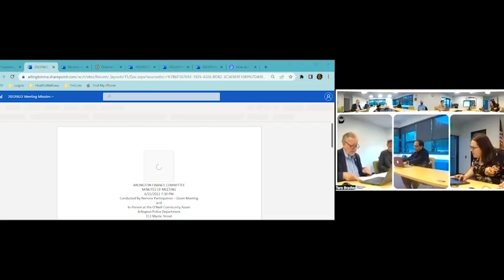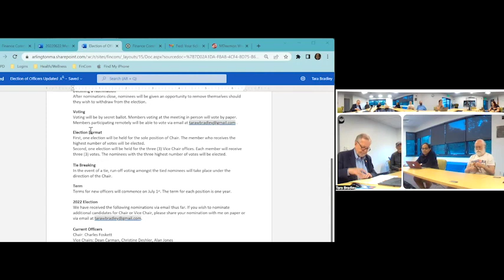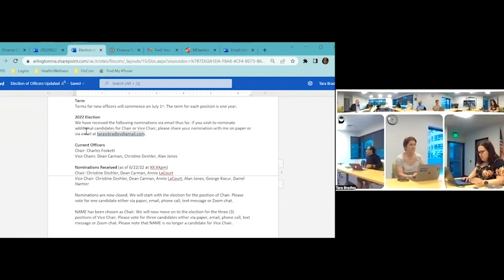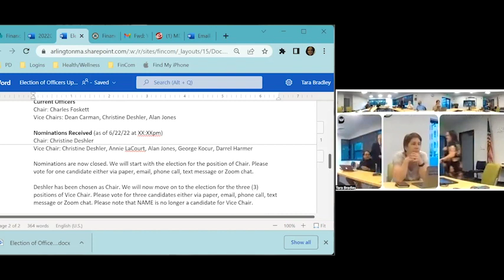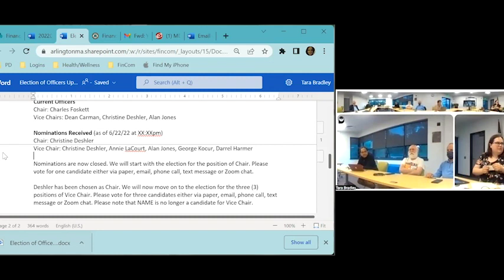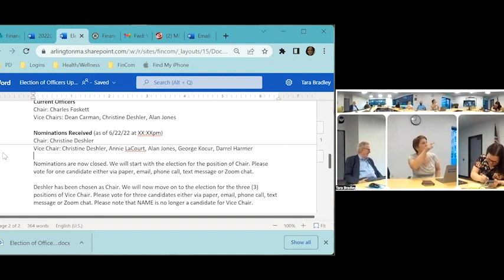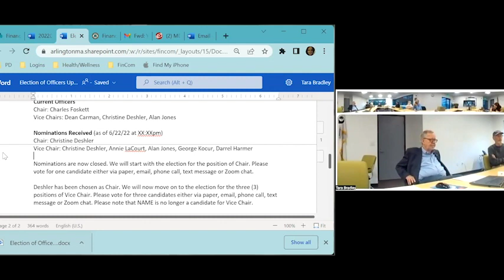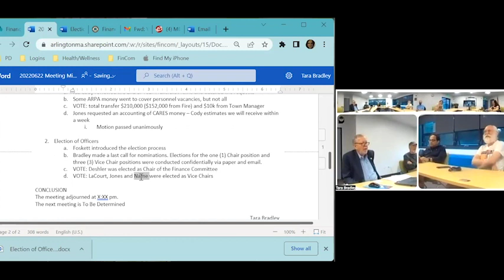Finance Committee Meeting - June 22, 2022